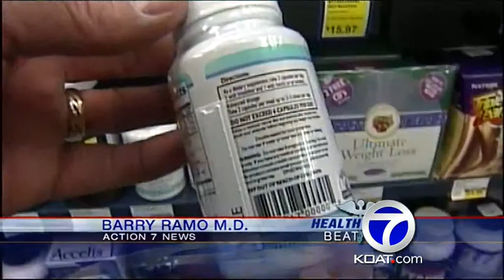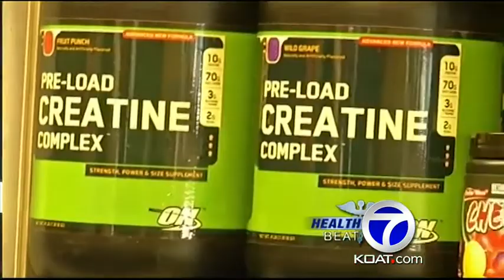Healthbeat: Dr. Ramo discusses the use of dietary supplements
Tell your doctor all supplements you take, some may cause serious problems.